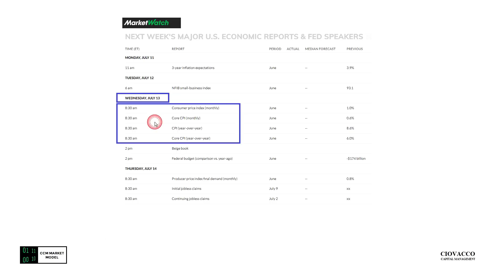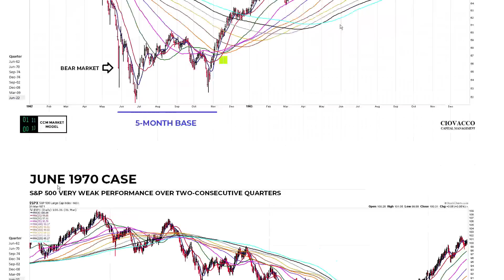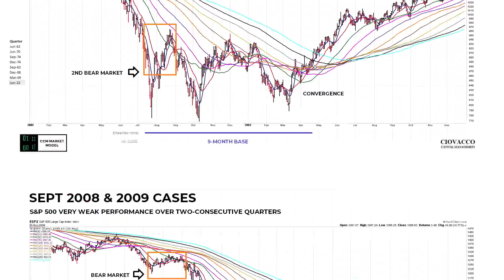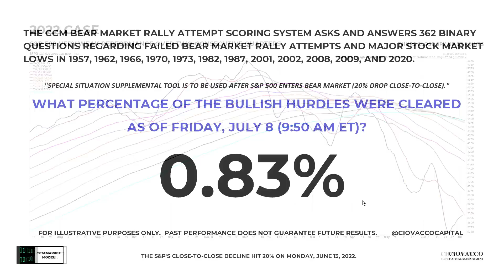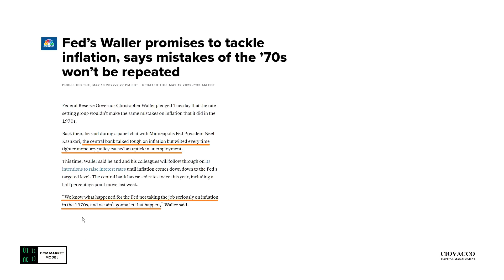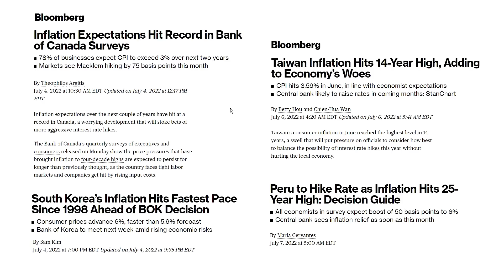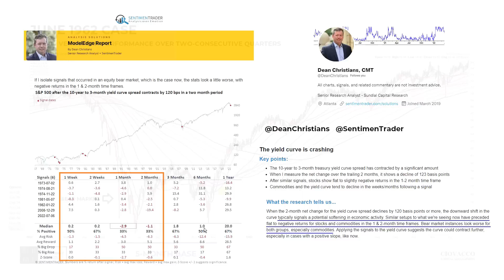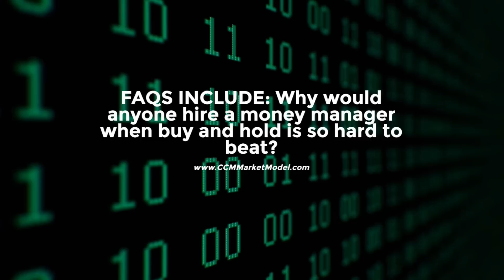What Does History Say About A Second Half Fed Pivot?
Based on recent history, it would be logical to believe the Fed should be quick to reverse course in the second half of 2022. Is that a logical assessment based on longer-term stock-market/Fed/inflation history? You can decide.